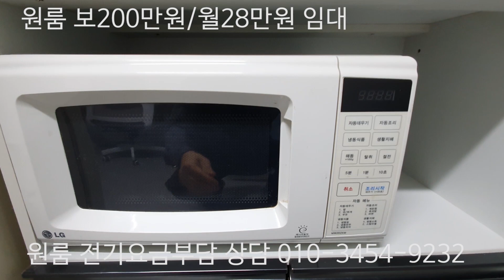(한남대원룸) 한남대 주변 깨끗하고 싼방! 보200만원/월28만원 임대.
한남대원룸  깨끗하고 싼방!  보200만원/월28만원 임대.
이 원룸은 풀옵션 기본이며, 전기사용 부담조건, 일정  협의 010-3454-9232.
* 위치 : 한남대 쪽문에서 약 4분거리 위치.
* 임대 : 보200만원/월28만원 임대.
​* 공과금 : 전기사용자 부담.
* 무료 : 난방비, 관리비, 수도. 인터넷 단말측 500M 공급
* 환경 : 주변 조용하고 편이시설 있어서 생활 용이함.